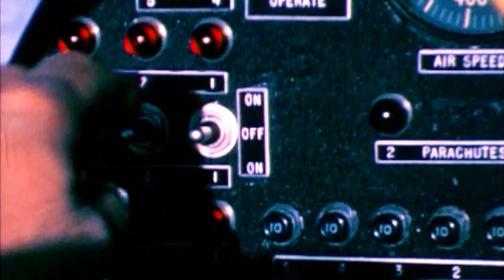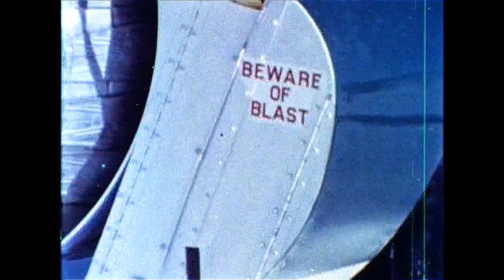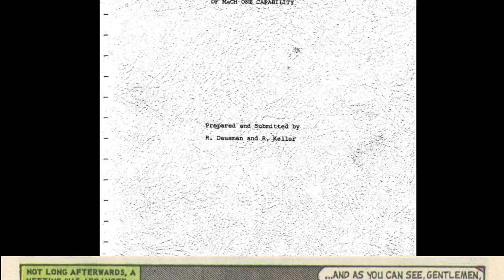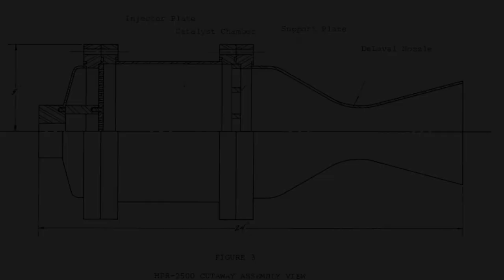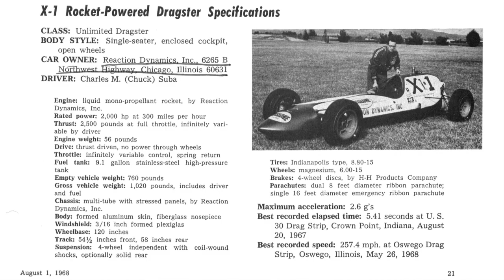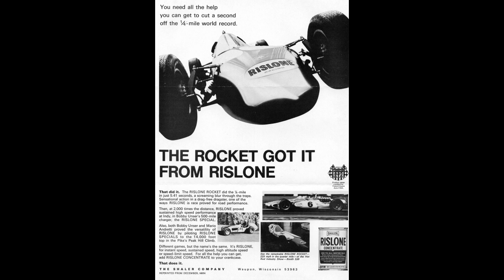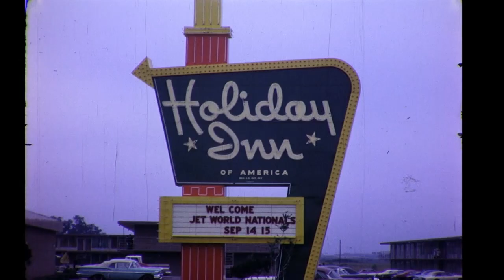Blue Flame Land Speed Story Pt. 1 – World’s 1st Rocket Dragster!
The first in a three-part series on The Blue Flame rocket car, driven by Gary Gabelich in 1970 to a new land speed record. In this episode we take a look at the X-1 rocket dragster that preceded The Blue Flame. Driven by Chuck Suba, it debuted in 1967 and was the world’s first liquid-fuel rocket car. The X-1 proved the Reaction Dynamics team’s land speed ideas and got them the sponsorship they needed to build a full-sized rocket car: The Blue Flame.